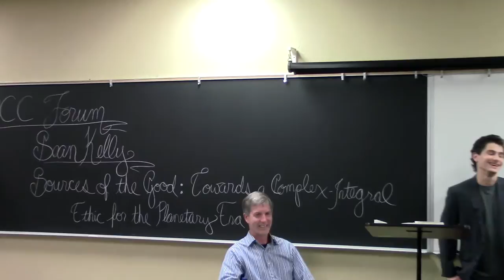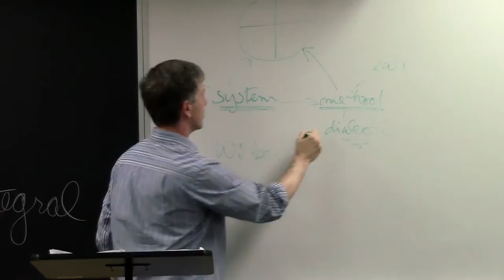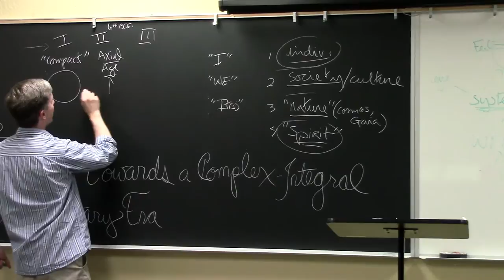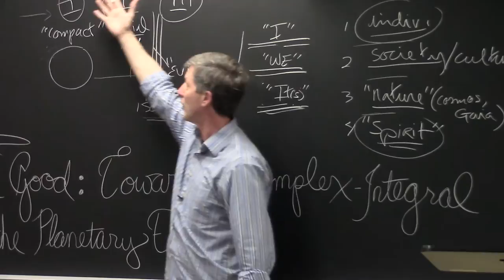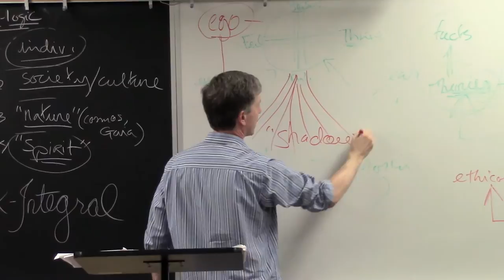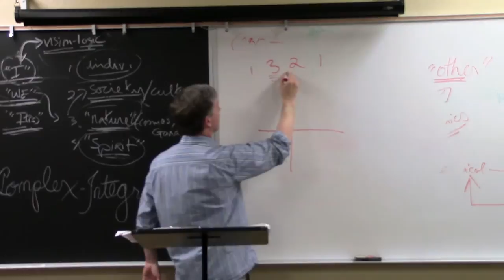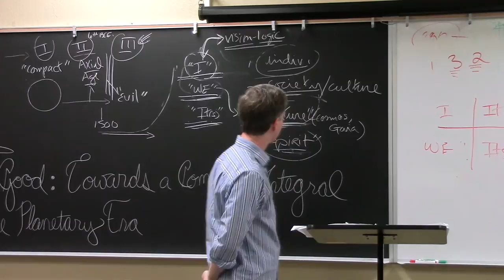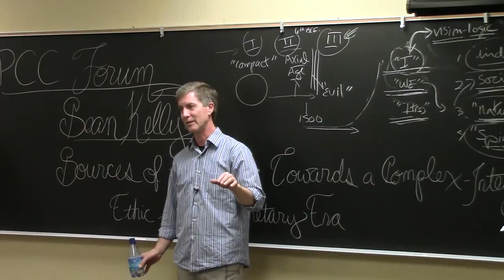"Sources of the Good: Towards a Complex-Integral Ethic for the Planetary Era." Sean Kelly PCC Forum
This talk is a contribution to what I hope will be a more sustained dialogue between the project of integral theory founded by Ken Wilber and the method (or "Way") of complexity initiated by Edgar Morin. The focus for this portion of the dialogue is an inquiry into the nature of the ethical, with the assumption that such an inquiry can assist us in becoming more responsible participants in this most critical phase of the Planetary Era, the challenge of which can be understood as ethical to the core. Following a brief consideration of the idea of the Planetary Era, along with some preliminary thoughts on the nature of the ethical and its relation to theory in general, and to the project of integral theory in particular, I will explore several areas of conceptual overlap, complementarity, and creative tension in the proposals put forward by Wilber and Morin. These areas include: 1. a characterization of modernity in terms of a necessary differentiation and subsequent dissociation of constitutive elements (Wilber's "Big Three" of I, We, It; Morin's trinity of individual, society, and species). 2. the postulation of a fundamental ethical principle (Wilber's "Basic Moral Intuition" and Morin's notion of "re-liance"); 3. a multi-dimensional view ethical praxis with a focus on the transformation of individual consciousness; and 4. a highlighting of the evolutionary primacy of love.